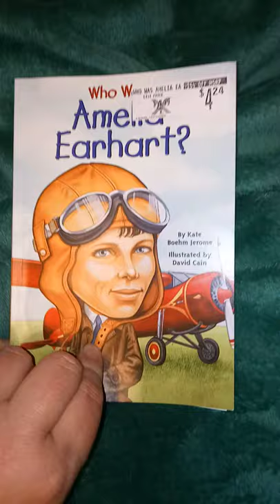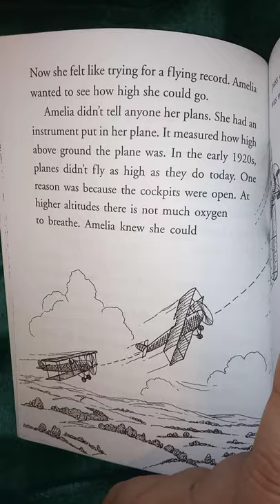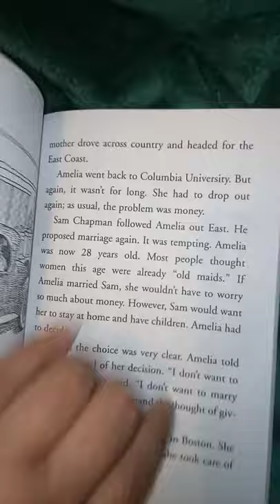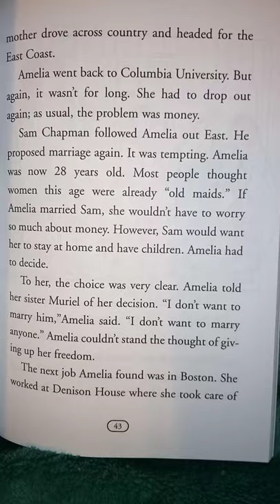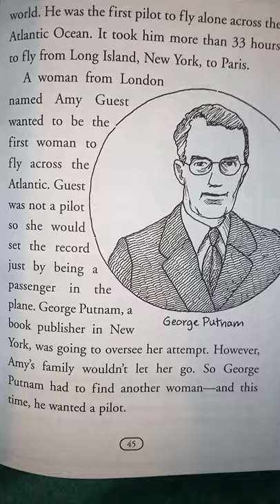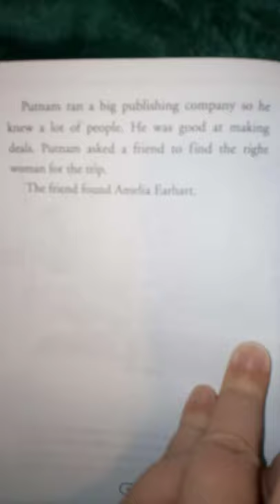Who was Amelia Earhart Chapter 4 Amelia Taked Off